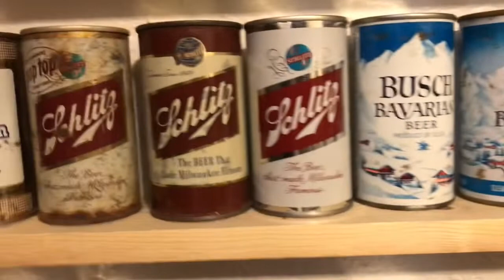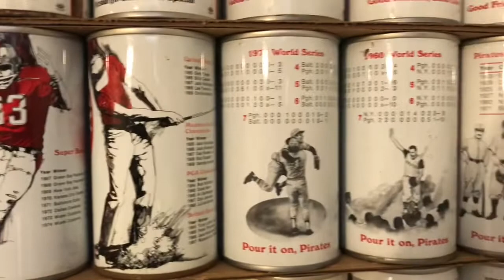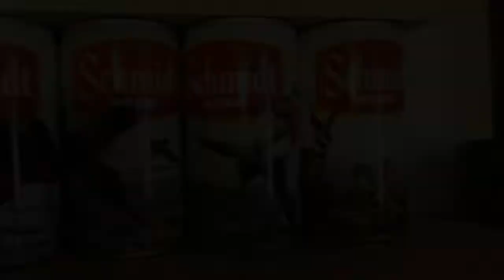Giant Beer Can Collection!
Hundreds of Vintage and Antique Beer Cans from the 1930’s to the 1980’s